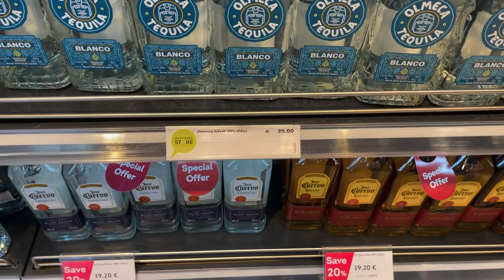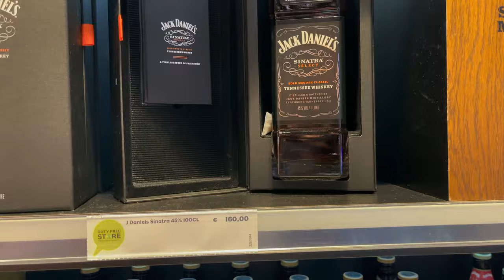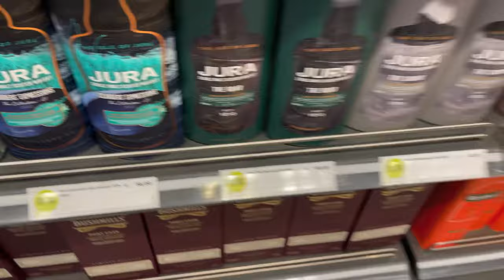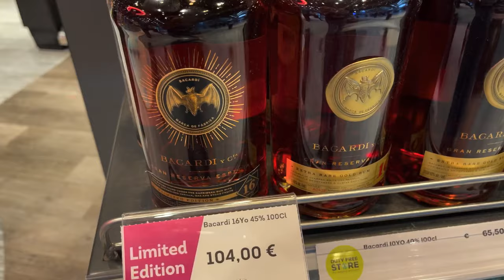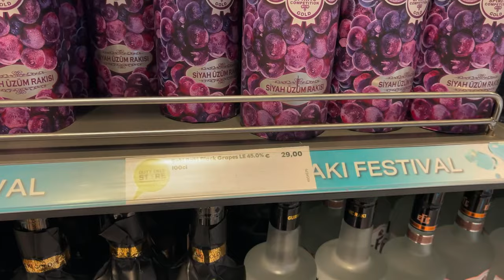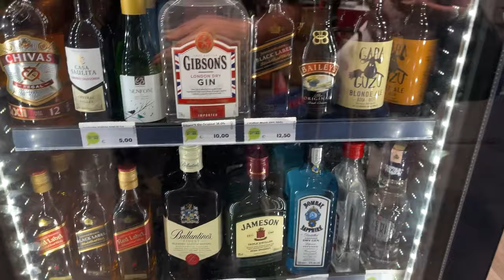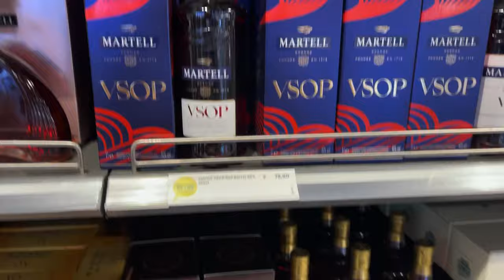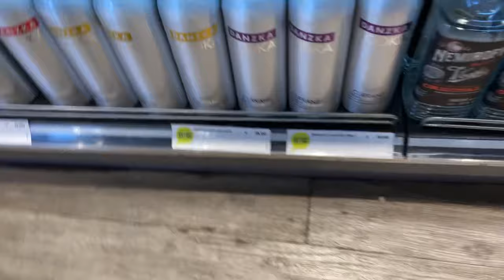Türkiye Sabiha Gokçen Havaalanı Alkol Fiyatları 2023.09 DUTY FREE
Herkese tekrardan selamlar. Önceki video Almanya’nın duty free’lerdeki fiyatlarını incelemiştik, bu videoda ise Türkiye’deki fiyatlara bakıyoruz. Aradaki fark emin olun gözle görünür derece :) bakalım sizin yorumlarınız ne yönde olacak.

Yurt dışında merak ettiğiniz veya ilginizi çeken herhangi bir konuyu yorumlarda bizimle paylaşabilirsiniz. Merak ettiklerinizi videolarda beraber incelemiş oluruz.